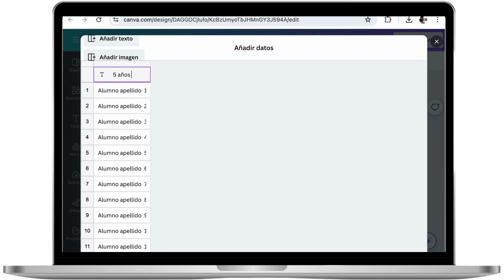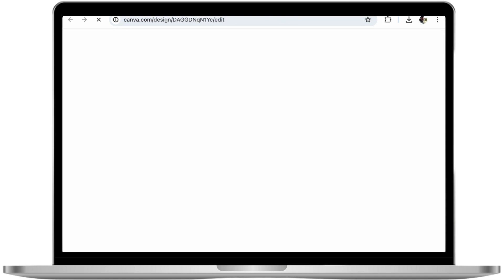Crea diplomas en CANVA en segundos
Sin necesidad de escribir todos los nombres uno a uno.